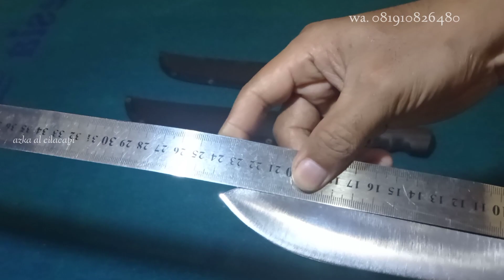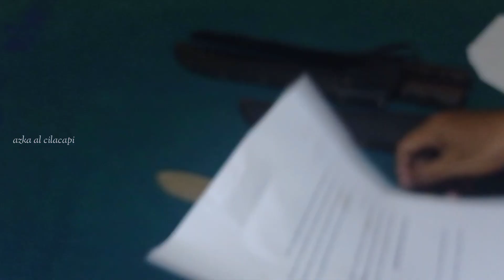Spesial buat tarik ‼️ per delman cap mata ori 🔥